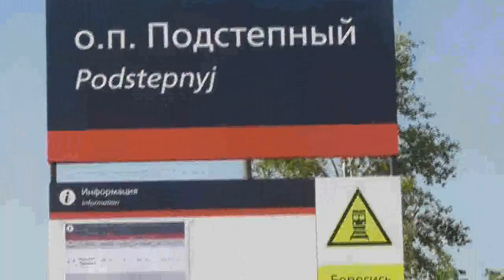Разрушение умышленное здания разъезда "Подстепный". 30. 08. 2017